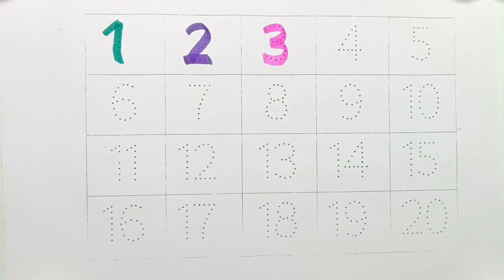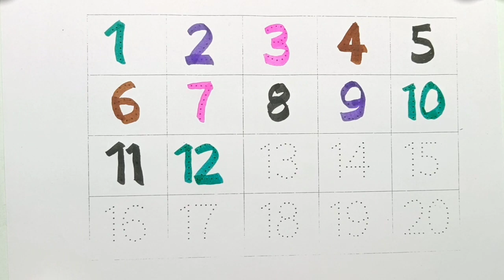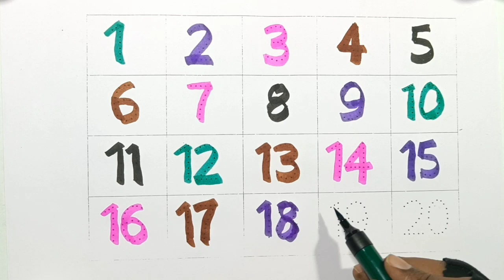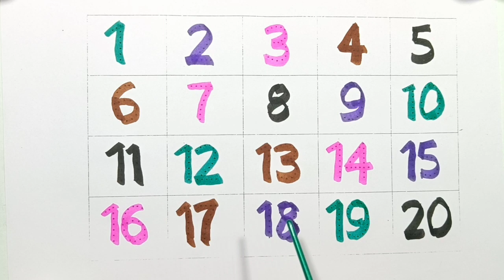Count to 100 | Endless numbers 1 to 100 | preschool learning numbers 1 to 100 | abc songs,baby shark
Count to 100 | Endless numbers 1 to 100 | preschool learning numbers 1 to 100 | abc songs | numbers
Count to 1-100 |1 to 100 Numbers coloring | Number song 1 to 100 | 1 से 100 तक गणना | 123 numbers gadi wala cartoon | barbie | hindi dolls

Searched your videos :-
1 to 100 Numbers in English
1 to 100 Numbers counting
1 to 100 Numbers write in English
1 to 10 Numbers counting
1 to 100 Numbers coloring
1 se 100 tak ginti
How to write English Numbers
1 to 100 in words
1 to 100 table
1 to 100 spelling image
1 to 100 english
1 to 100 spelling pdf
number names 1 to 100 worksheet

suggested video :-
coun to 1 -100 | learn counting | numbes song 1 to 100 | one to hundred counting
number song 1 to 100 | learn to count | big numbers song | baby song
Numbers 1-100 in play doh (stop motion for kids)

Your query:

learn numbers
learn numbers
learn colors
123 counting
1234 song
12345
number songs
number 1-100
numbers for kid
12345 rhymes
12345 kids songs
123 counting for kids
123 counting song
123 song
abc 123
endless numbers
coloring1에서 100까지 세기
1에서 10까지의 숫자
어린이 학습
아기 노래
dotted line writing  1 to 100 counting in english 100 counting in use 1 to 100 counting in europe 1 to 100 counting in usa shinchan mr beanbonnie bearmickey mouse, tom & jerry, art attack, bts, motu patlu अ से ज्ञ तक वर्णमाला अ से ज्ञ तक english अ से ज्ञानी तक अनाराम अ से ज्ञ, अ से ज्ञ तक लिखना, अ से ज्ञ तक वर्णमाला in english अ आ इ ई उ ऊ ए ऐ ओ औ rhymes, Hindi  1 se 100 tak ginti 26 a se anar aa apple phonics song , aaj se anar ,aam abcd english ,abcd for kids bachcho ko kaise